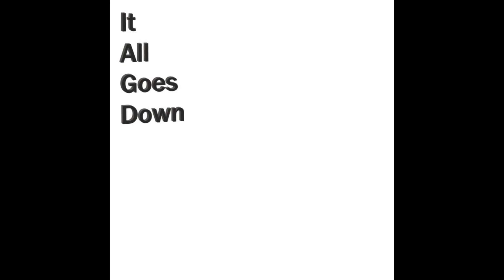Jeff Gorcyca - It All Goes Down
I wrote this one when some friends and I decided to each make a piece of art inspired by how we were feeling in isolation. Could be a scene that we act, or picture, or animation, or in my case, music. I found that I was writing little snippets of real life events, which eventually became the verses, but I couldn't figure out how to string them together. Then I realized I have been listening to the news and podcasts non-stop during quarantine, and many of the things I was listening to were macro versions of my problems. Each news sample kind of juxtoposes, and somehow complements, each verse. At least I hope that comes across. Hope you dig it, and as always, thank you for listening.

Lyrics:
In the middle of the month
I packed up all my things
My dad picked me up
And we left the city
Though I may be safer
Though it may have been right
Not being on the front lines
Keeps me up and night

One day randomly
An ex reached out to me
She said I'm sorry for everything
She ever said or did to me
Now that I'm alone
And living in my phone
I can't help but start
To miss her

At a dinner conversation
I asked my mom what's wrong
She told me that she's scared
Of the end times that will come
That one day time will stop
And we'll all see ourselves
Before we die
I wanted to cry

Now all my dreams have stopped
My life has no cause
I spend my waking hours
With my whole life on pause
Slowing down to stopping
Didn't bother me at first
It was kinda fun